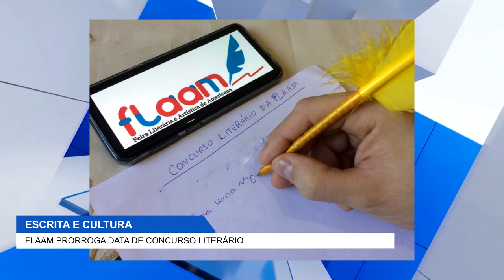ESCRITA E CULTURA FLAAM PRORROGA DATA DE CONCURSO LITERÁRIO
REPORTAGEM: ISABELA BRAZ